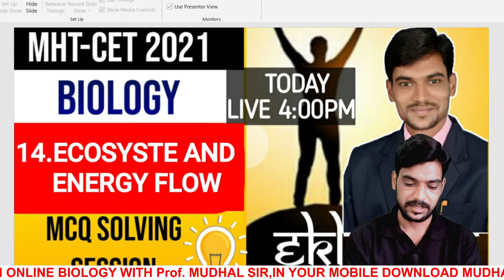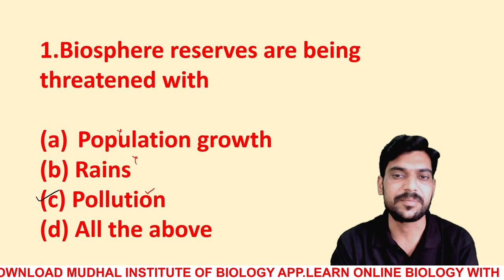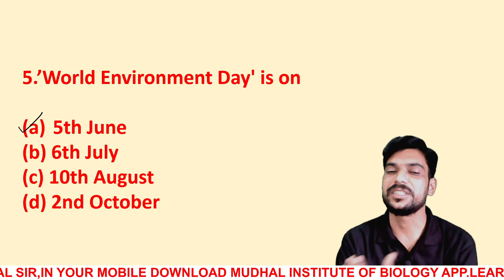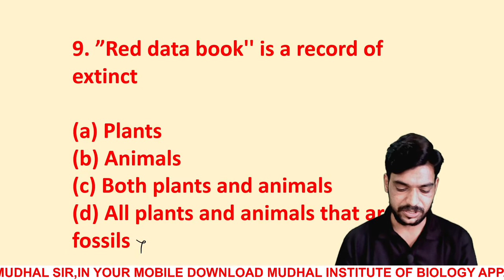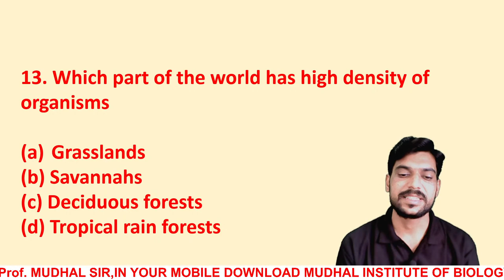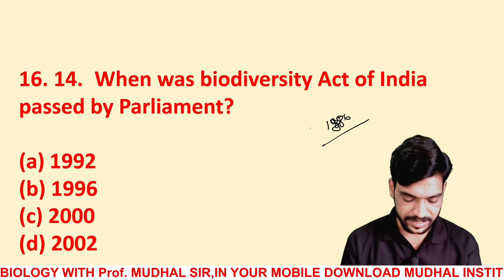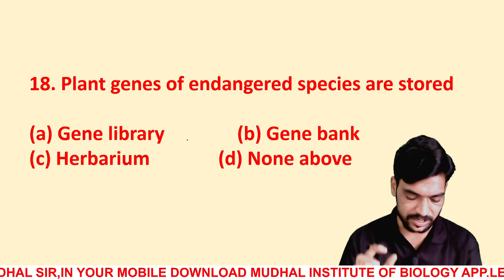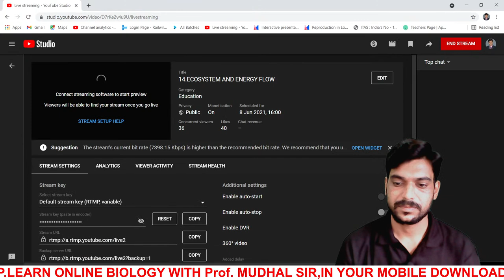14.ECOSYSTEM AND ENERGY FLOW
mcqs#ECOSYSTEMANDENERGYFLOW